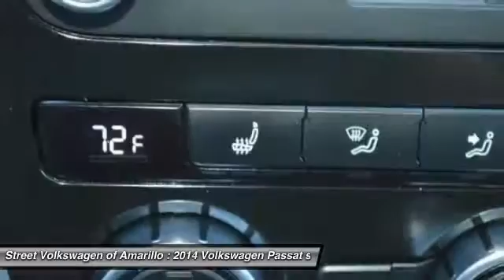2014 Volkswagen Passat Amarillo TX JB1836B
2014 Volkswagen Passat 4dr Sdn 1.8T Auto SEL Premium